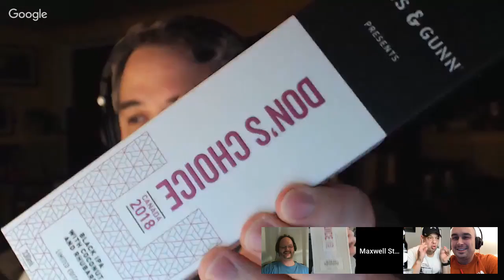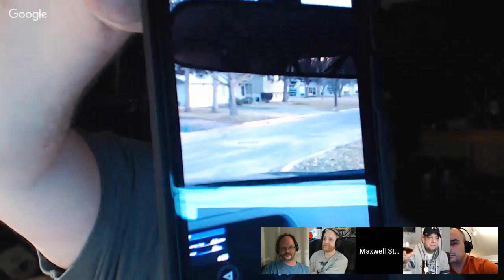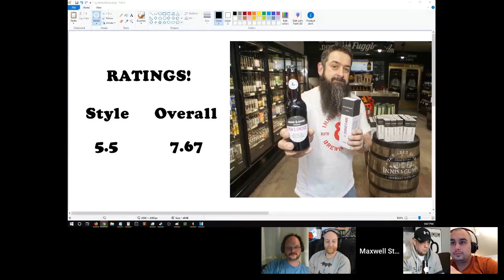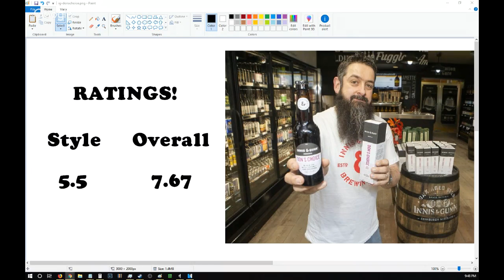Beer Analysis 101: Innis & Gunn Don's Choice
Tonight on BA101, the Panel checks out a special release from the Scottish brewery's Imagine & Gunn series, the winning recipe from fellow Beertuber and New Brunswicker Don Guimond from Donrig13's Beer Review, a Black IPA made with Coconut and Rhubarb. Cheers!